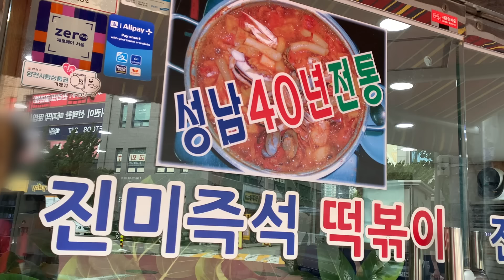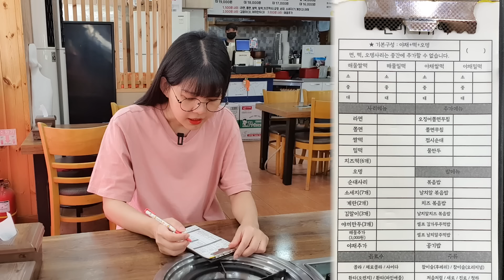목동에서 모르는 사람이 없다는 40년 전통 오래된 즉석떡볶이 맛집 먹방! 양부터 남다르네..😨떡볶이 튀김 볶음밥 분식먹방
✨오늘의 식당 : [진미떡볶이] 서울 양천구 목동로19길 6 (신정동) 1층 진미즉석떡볶이

🐷 먹갱_먹방갱스터 MUKGANG_MUKBANG 🐷